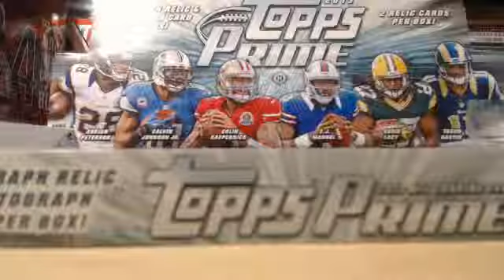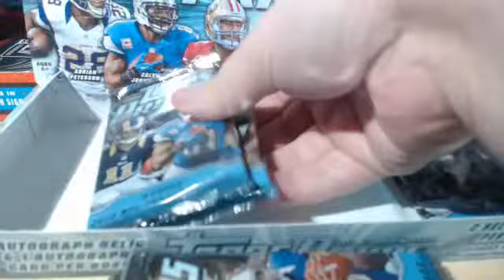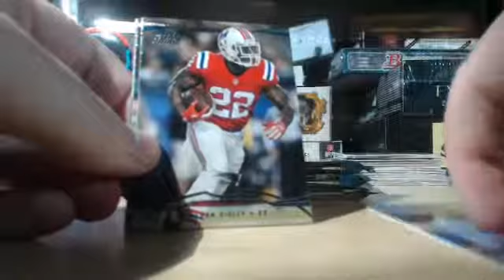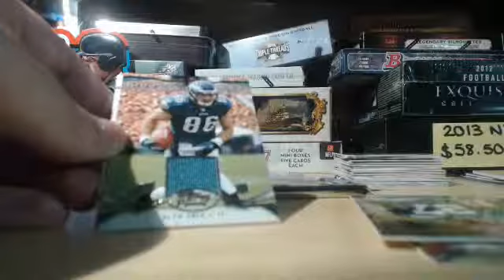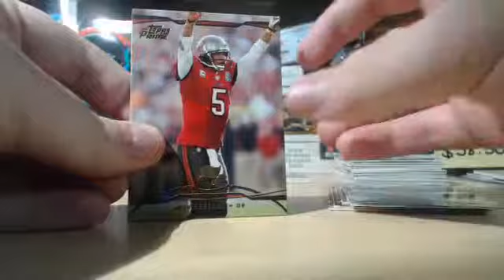2013 Prime Football Packs For Jagfan Part 2